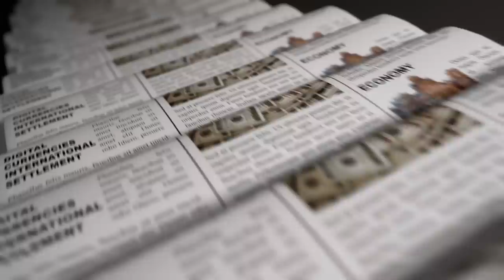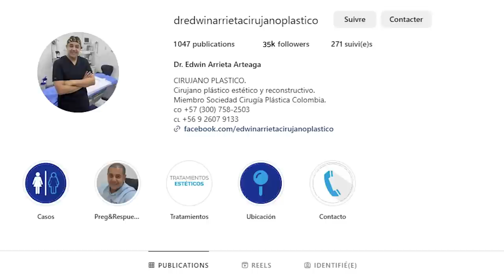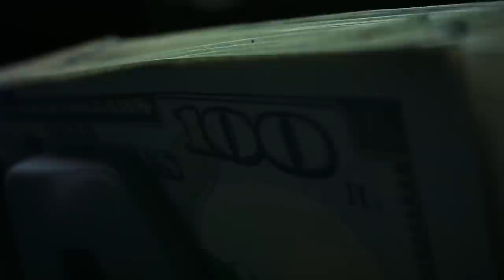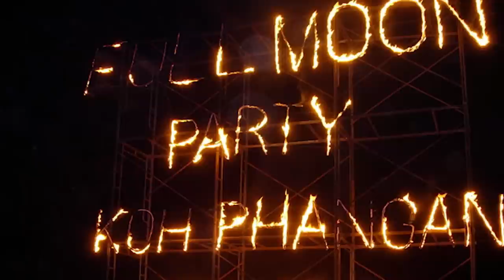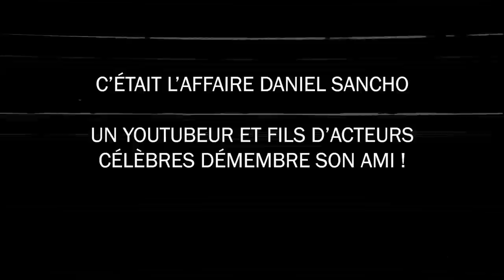🇹🇭 Un Youtubeur et fils d'acteurs célèbres démembre son ami ! l'affaire Daniel Sancho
La Thaïlande, plus précisément l'ile de Kho Phan Ngang a été le théâtre début août 2023 d'un fait divers sordide,
Edwin Arrieta Arteaga, un chirurgien esthétique colombien de renom avait RDV avec son petit ami, Daniel Sancho, fils d'acteurs espagnols, le 1er août 2023 en Thaïlande pour passer des vacances de rêve, mais il sera retrouvé mort et démembré disposé dans 14 sacs poubelle quelques jours à peine après son arrivée sur l'île !
Que s'est il passé ?
Découvrez ma version de l'histoire tout de suite !

Bon visionnage !
Pacha Stories